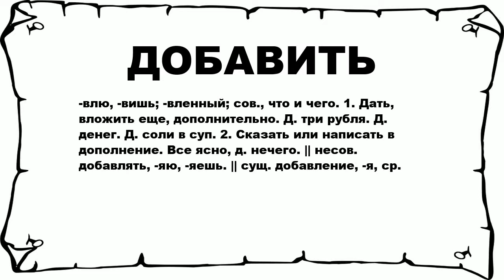ДОБАВИТЬ - что это такое? значение и описание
Хочешь знать что значит ДОБАВИТЬ? тогда слушай до конца.

 -влю, -вишь; -вленный; сов., что и чего. 1. Дать, вложить еще, дополнительно. Д. три рубля. Д. денег. Д. соли в суп. 2. Сказать или написать в дополнение. Все ясно, д. нечего. || несов. добавлять, -яю, -яешь. || сущ. добавление, -я, ср.